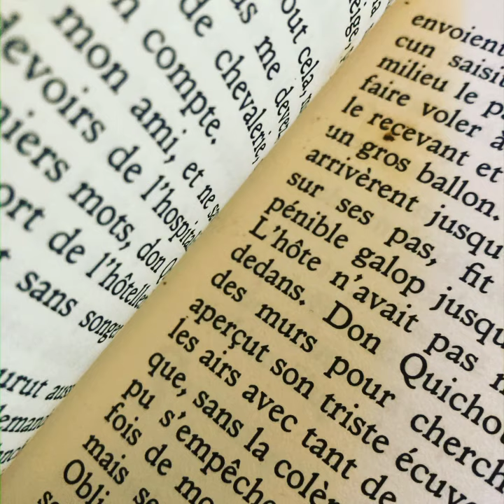Teaser / La menace de Y. Queffelec